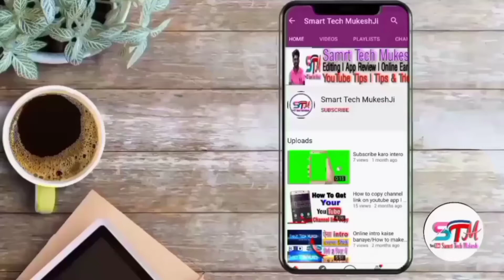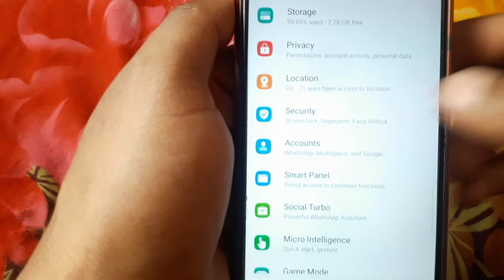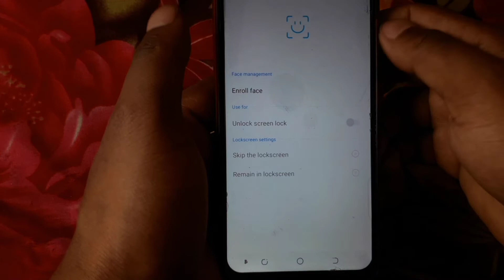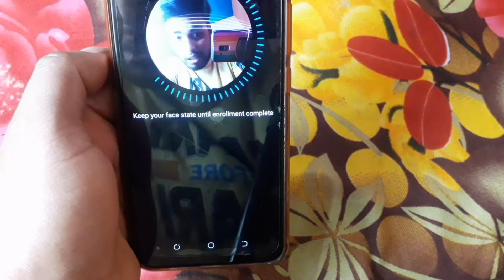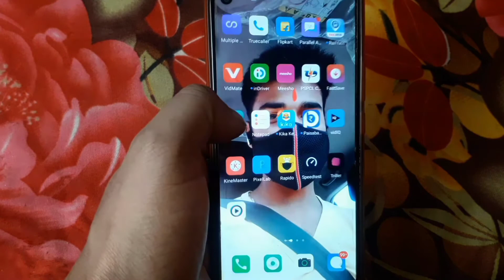Face Lock अपने मोबाइल में कैसे लगाएं l 100% work l face lock mobile me kaise lagaye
About Video 📸
Doston me aj ki is video me batuga ki kaise ap kisi bhi wifi ka password kaise pata kar sakte ho Puri jankari ke sath so guys video full watch jaruru kare

Cover Topic
j2 mein face lock kaise lagaye,whatsapp ko face lock kaise lagaye,app ko face lock kaise lagaye,face lock kaise lagayesamsung ke mobile mein